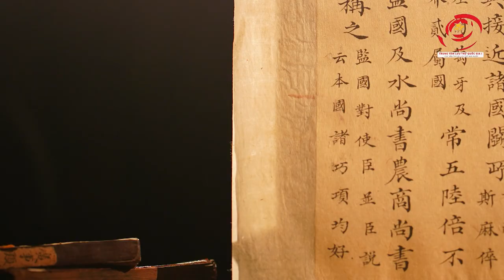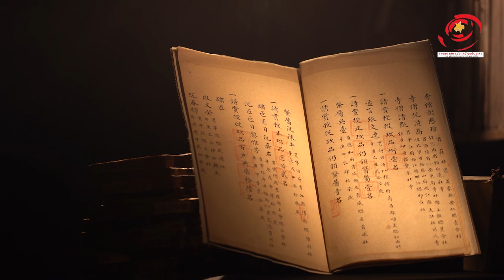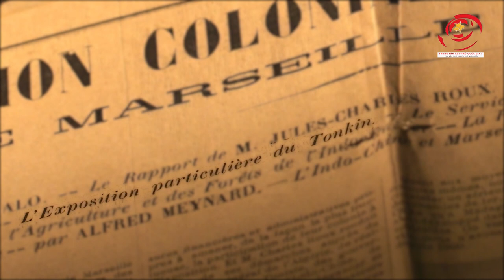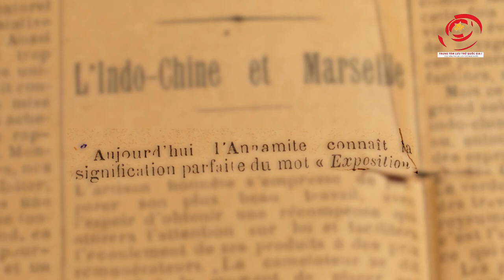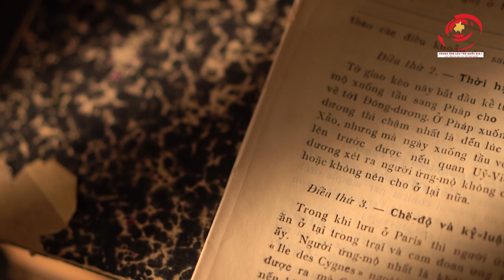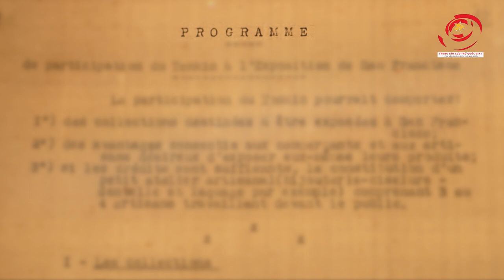Đấu xảo quốc tế| LTQGI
Ngay từ cuối thế kỷ 19 đầu thế kỷ 20, các sản phẩm thủ công của nước ta đã được đưa đi tham dự đấu xảo quốc tế và được người xem đánh giá cao.